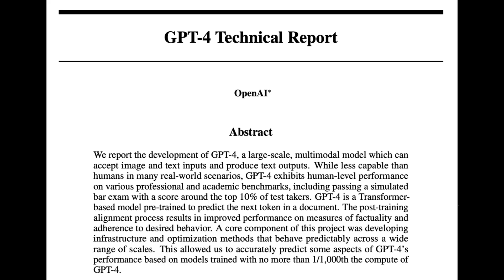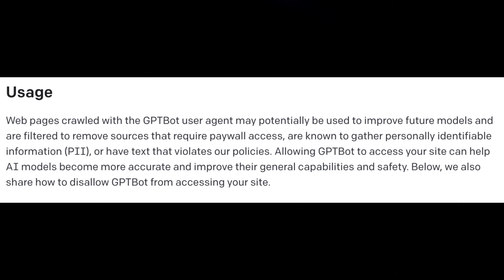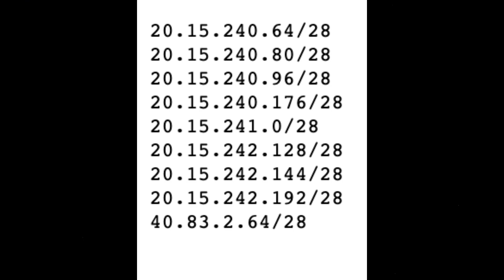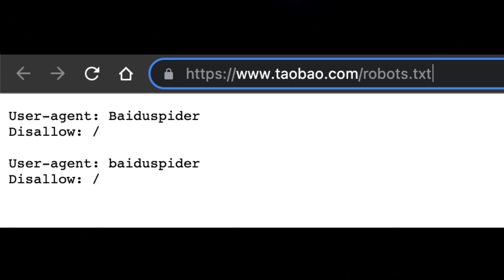【OpenAI】OpenAI公布官方爬虫GPTBot | robots协议 | AI数据究竟如何使用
我们不难猜到，训练GPT-4需要海量的数据，大概率，OpenAI 用了网络爬虫。很多用户指控 OpenAI，理由就是这种手段会侵犯用户的版权和隐私权。刚刚，OpenAI 摊牌了：直接公布从整个互联网爬取数据的网络爬虫——GPTBot。
这些数据将被用来训练 GPT-4、GPT-5 等 AI 模型。不过 GPTBot 保证了，爬取内容绝对不包括违反隐私来源和需要付费的内容。
OpenAI 表示：「使用 GPTBot 爬取网络数据是为了改进 AI 模型的准确性、功能性和安全性。」